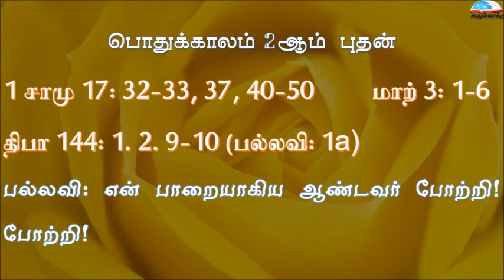பொதுக்காலம் 02ஆம் வாரம் புதன் வாசகங்கள் - 02nd Wednesday of the Ordinary Week Readings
பொதுக்காலம் 02ஆம் வாரம் புதன் வாசகங்கள் | இரண்டாம் ஆண்டு | மறைத்திரு. அமிர்தராச சுந்தர் - 02nd Wednesday of the Ordinary Week Readings |  Year B  | Fr.